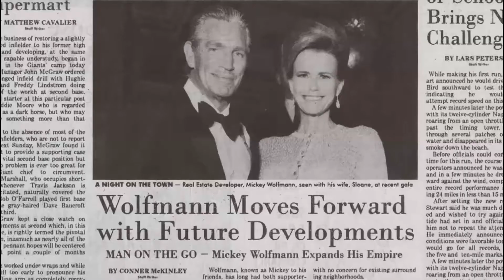Inherent Vice - Natürliche Mängel - German Trailer - Deutsche Kino Trailer von TrailerZone.de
Dir hat der Trailer zu Inherent Vice - Natürliche Mängel gefallen? Den Kinostart zum dem hier gesehenen Trailer sowie viele weitere Informationen zu dem Film findet ihr auf unserer Webseite